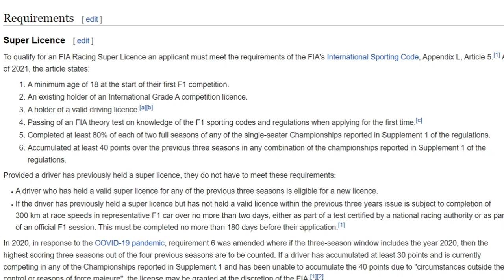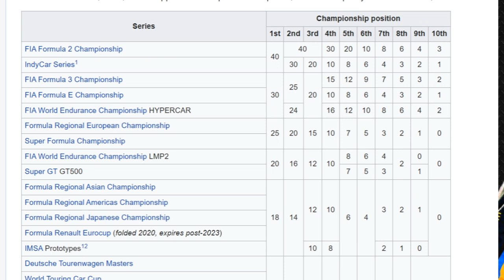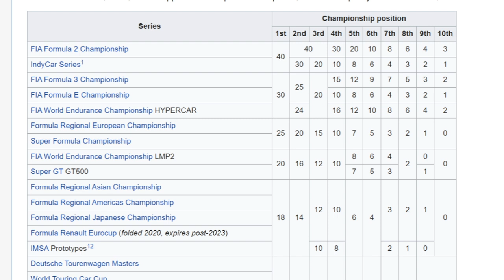Why Colton Herta Should NOT Be Given An FIA License Exemption For F1 Seat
With Alpine wanting to replace Fernando Alonso with Pierre Gasly, the Red Bull top brass have decided that Andretti Indycar series driver Colton Herta will be his replacement at Alpha Tauri but their pursuit has hit a snag. Due to Herta not having enough F1 super license points he now must seek an exemption to race in Formula 1 in 2023. But in this video I shall detail the entire situation and explain why I don't think he should be given an exemption.